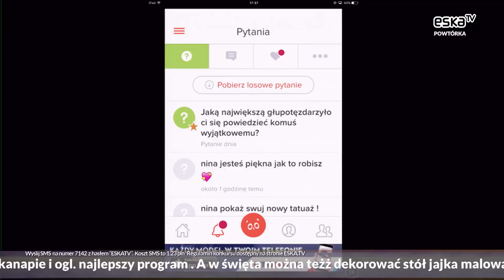Przemo komplemenciarz!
Bycie sierotą to niestety stan umysłu

Oglądajcie Najlepszy Program w Eska TV : poniedziałek - piątek 16:00 - 18:00
skype: najlepszyprogrameskatv
snap: eska.tv